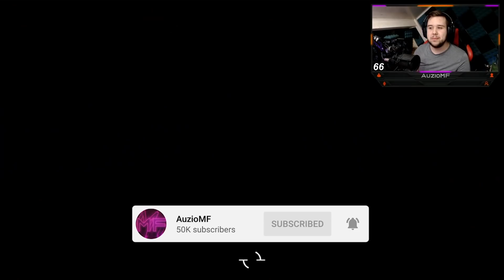WE GOT 3 TOTS CARDS! 🤑 PREMIER LEAGUE UPGRADE PACKS! - FIFA 21 Ultimate Team